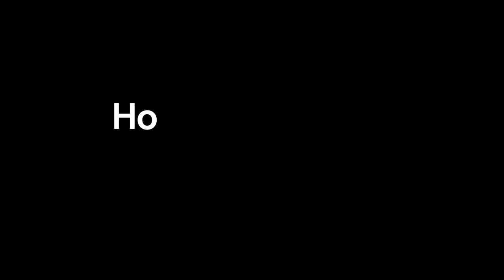Confusion, impaired alertness and memory loss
We explore the distinctions between memory lapses, delusions, dementia, hallucinations, etc. We review the causes, symptoms and ways to cope with memory lapses.
Chapters :
0:00 Introduction
1:04 Dementia
1:32 Delirium
2:00 Amnesia
2:27 Confusion or decreased alertness
2:40 Causes of confusion or decreased alertness
6:29 Symptoms
7:26 Decreased alertness
8:05 Treating blackouts